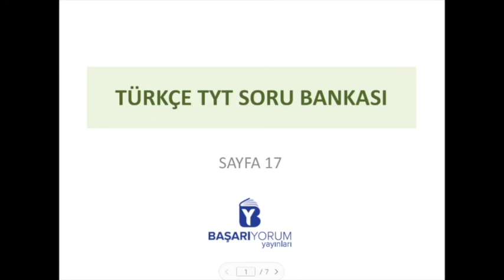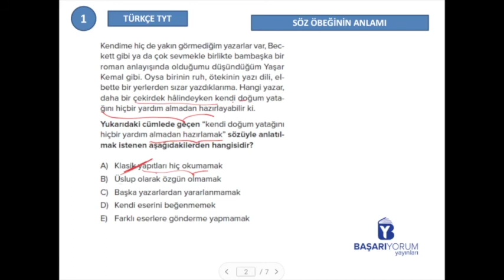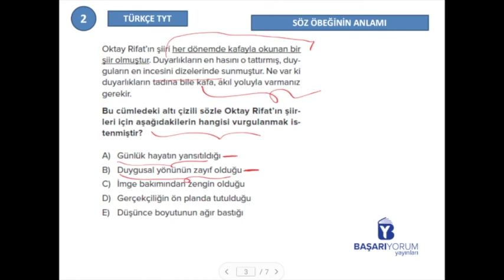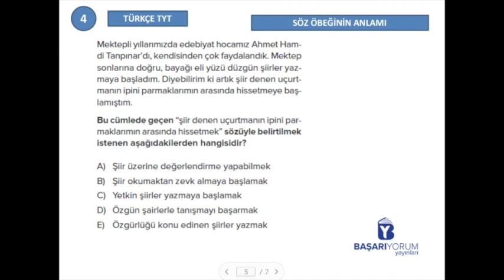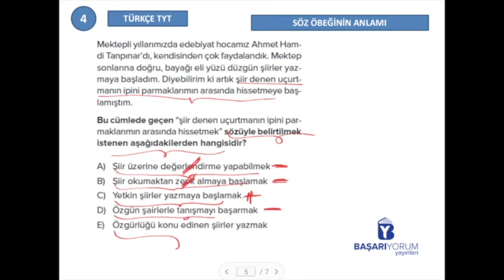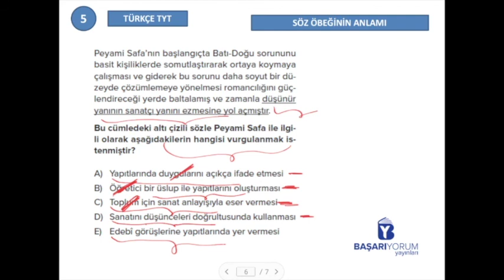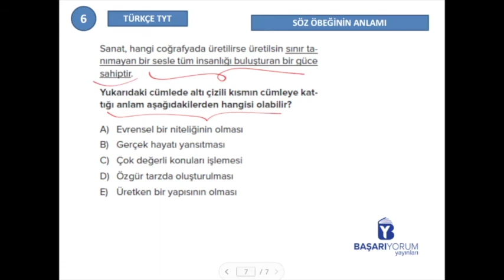TYT Türkçe Soru Bankası • Sayfa-17